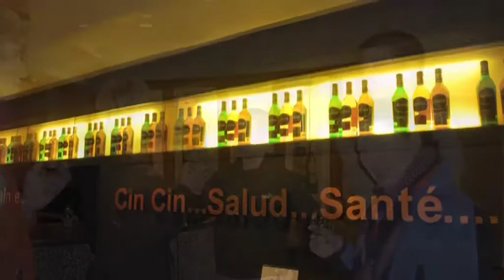The Scotland Tour - Part 3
Schottland Tour